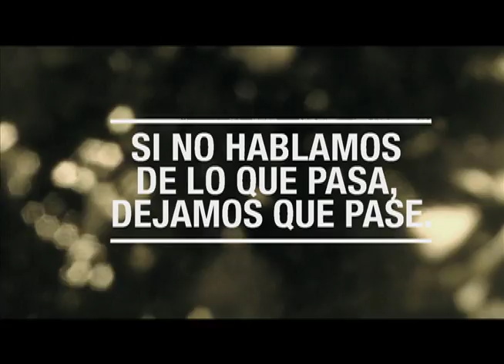Una sexualidad libre de prejuicios te protege del VIH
Promos Canal Capital

Una sexualidad libre de prejuicios te protege del VIH. Pasión por la vida.